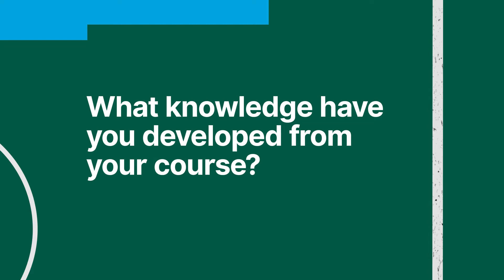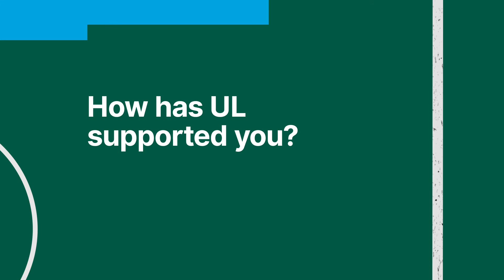The UL Playbook: Postgraduate Series. PhD in Contemporary African Literature Student Sandrine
“UL has helped me to become the researcher that I am today”

If you enjoyed researching and writing your final year project, graduate thesis or your MA dissertation, check out Sandrine’s vlog to find out what it’s like to carry out an in-depth piece of research at PhD level